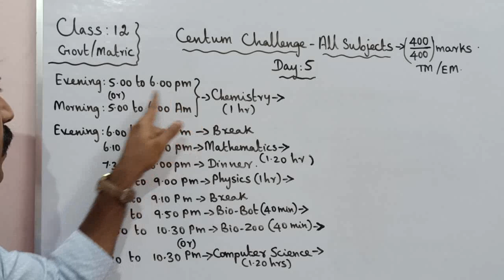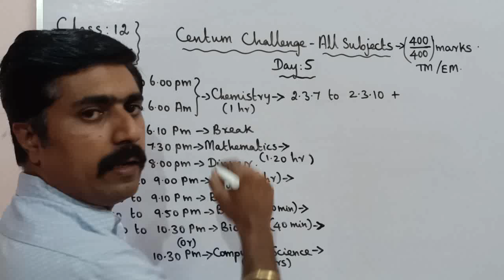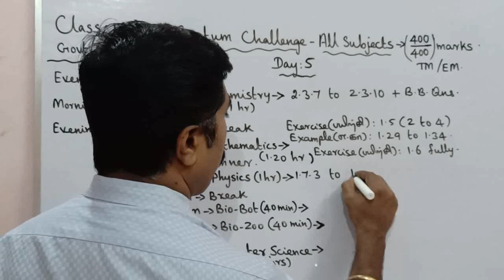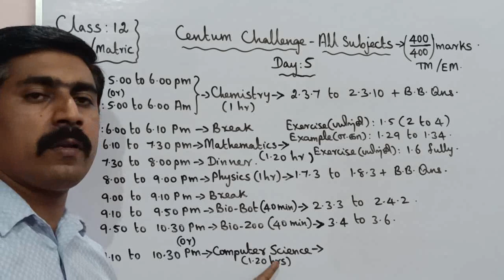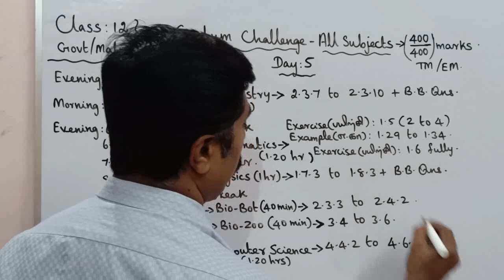Class 12|Day 5|Centum Challenge|Half yearly exam|all subjects|sky physics